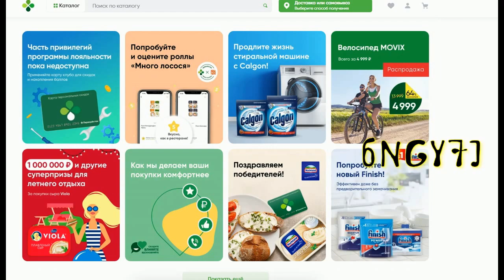Артур Шпилька против Сергея Радченко БОЙ В UFC 3/ KSW 71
Моделирование поединка между Артуром Шпилькой и Сергеем Радченко

"Перекресток" - федеральная розничная торговая сеть, одна из первых сетей городских супермаркетов. "Перекресток" доставляет продукты из собственных магазинов, в ассортименте более 35 000 наименований. Цены и акции как в магазине, доставка за час.